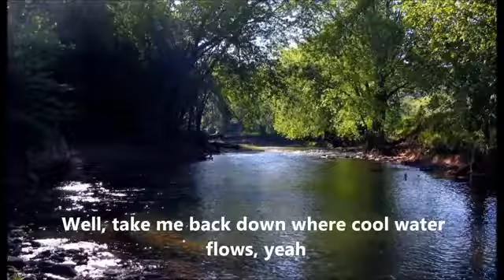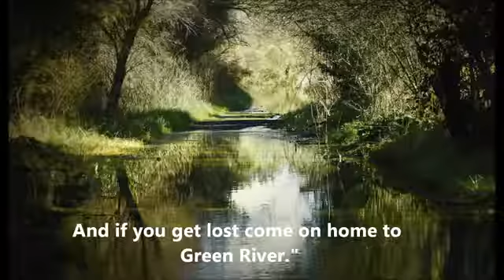Green River - Creedence Clearwater Revival (Lyrics)